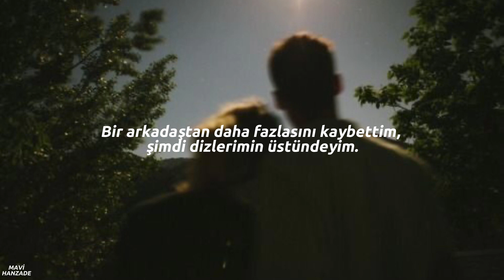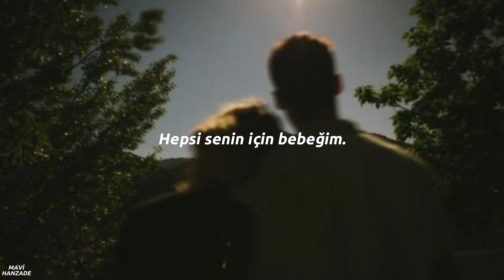Cian Ducrot & Ella Henderson – All For You (Türkçe Çeviri)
Selam Elmas Çocuklarımmm…💎

Aşşşırı güzel bir şarkı değil miiii? Çevirisine yaparken sürekli iç çektiğim bir şarkı oldu. Severek ayrılmanın şarkısı diyebiliriz. Umarım hepiniz iyisinizdir. ❤️

Lyrics:

[Verse 1: Cian Ducrot]
I roll over, but it's empty
You used to lay here beside me
I swallow my pride 'cause it's all on me

[Verse 2: Cian Ducrot]
Is it too late? Forgive me
Did you mean what you said? Are you angry?
Lost more than a friend, now I'm on my knees

[Pre-Chorus: Cian Ducrot]
I don't know why I'm praying tonight
But if you can hear me
Tell me if you hear me

[Chorus: Cian Ducrot]
And I should've called
And I should've tried
And I should've walked you home every night
And I should've kissed you ten thousand times
Just to tell you I love you
I should've done it all
All for you, baby
But now I'm just a little too late
To be what you needed
But I hope that he is

[Verse 3: Ella Henderson]
Oh, I tried not to move on, but, darling, I've grown
And now you're left hurting while I'm on the road
Treading on pieces we've already broke
Were we already broken?

[Verse 4: Ella Henderson]
But I still called you at 2AM
When I felt a moment of you in him
Said, "It's not important, but how you been?"
Guess I miss your voice, guess I had a drink
Now I'm sat here with things to say
Like I wish I called you, I wish I stayed
Hold it back 'cause I'm too afraid
But you let me walk away

[Pre-Chorus: Both]
Don't know why I'm praying tonight

[Chorus: Both, Cian Ducrot, Ella Henderson]
I hope that she is

[Post-Chorus: Cian Ducrot, Ella Henderson]
I shouldn't've promised that I'd never fall
But you saw the writing all over the walls
I try not to cry in the places we'd go to
But you know I still care for you

[Outro: Cian Ducrot, Both, Ella Henderson]
I hope that he calls
I hope that he tries
I hope that he walks you home every night
I hope that he kisses you ten thousand times
Just to tell you he loves you (Just to tell you she loves you)

Sevgilerle…💎